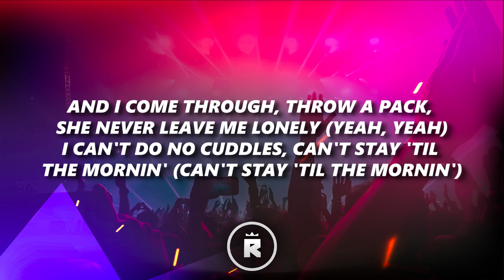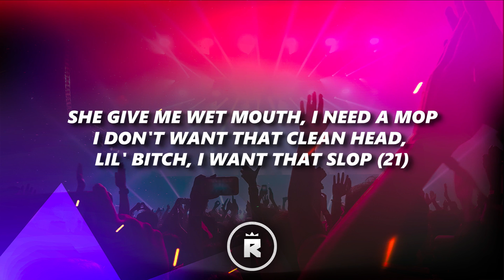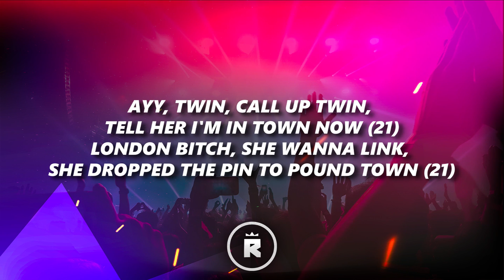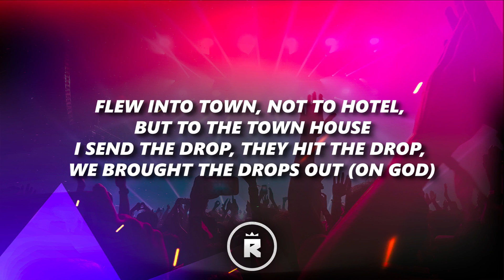Travis Scott - Topia Twins (Lyrics)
🎤 Lyrics:

Twin bitches, twin bitches
Twin bitches hoppin' off a jetski (yeah)
(Ayy, what we doin'?)
Twin bitches, twin bitches (yeah)
Twin bitches hoppin' off a jetski
Yeah, it's so hard to hide I'm a dawg, nigga, I make a mistake and show it
Way I shoot my shot at all these hoes, I fuck my shoulder up
Travis, what if they twins and they Siamese but they wanna fuck us both? (Yeah)
Buy her what she want, and suck her toes, I'm tryna make her cum
Told her, "Throw it back and put that pussy on me" (yeah)
Told her, "Sit it on this dick, " I took the glizzy off me
And you know this life been busy, man, I'm busy, homie
And I come through, throw a pack, she never leave me lonely (yeah, yeah)
I can't do no cuddles, can't stay 'til the mornin' (can't stay 'til the mornin')
She an angel in the streets, a demon undercover (yeah)
Lie to shawty like I hate her, fuck her like I love her (fuck her like I love her)
I be stuntin' like my daddy, I'm from New Orleans project (from New Orleans project)
Yeah
Sittin' sideways with a drink while I think
Bitches get cold in the summer, keep a mink
Tell me what you doin' for her, better not think
Another nigga do it for her, before you blink
Highway, movin' right behind me, a fleet
If she get too annoyin', find a beach
Twin bitches hoppin' off a jetski (perfect)
Twin bitches (21), twin Dracs
Twin Glocks, twin jets (21)
Tired of planes, I don't ride prop
Slow stroke (perfect) from the back, I been drinkin' Wock
X-rays, CAT scans, nigga, ask my opps (21)
Ten bad bitches in the studio, they all props (perfect)
Treat them niggas like rhythmic radio, they all pop
Should've got some lipo', she got shots, now her ass dropped
Slime sittin' in the cell, I bet he comin' home like Pac (on God, perfect)
She give me wet mouth, I need a mop
I don't want that clean head, lil' bitch, I want that slop (21)
She can't bring her phone, ain't no givin' out my drop
Rockin' Lanvins when I step on nigga's blocks (on God)
Need a dealer license, all these cars I done copped
They keep lookin' for her head, but it's goin' down like Joc (21)
Oh, he think he tough? He just actin', he The Rock (yeah)
Amazon Prime, give me two days, I bet he drop (pussy)
Tell me what you do it for, better not think
It's not electric, this shit gassed up, can you catch it? (Skrrt, skrrt)
The Virgil jetski, one of one-fifty, check the leverage (pussy)
Got two twins, they top tier, that's my favorite fetish
Deep in her throat 'til she tear, I'm her favorite beverage (straight up)
Ran out of time, made ten APs, man, I can't retire
Been on the rope, collectin' rubberbands to match attire (yeah)
I got the vision, ain't no dippin' in that Ayahuasca
This shit get thicker than a bitch with stripes, LSU Tigers (pussy)
Ayy twin, call her twin, tell her I'm in town now (21)
London bitch, she wanna link, she drop the pin to pound town (21)
Ass thick, when she walk, it got its own surround sound (yeah)
And she tryna ride me like a wave, I'ma drown, drown
She say she like the wetter, so chopper make it bounce, bounce (21)
She from the West, but when she with me she from down South
Flew into town, not to hotel, but to the town house
I send the drop, they at the drop, we brought the drops out (on God)
Another nigga do it for her, before you blink (on God)
If she get too annoyin', find a beach (21)